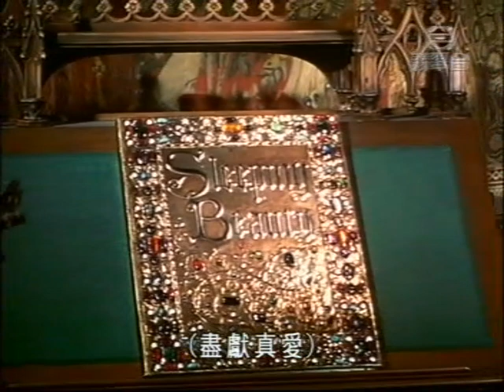睡公主 迪士尼樂園奇妙世界 2005 第八節 下 (全片完)